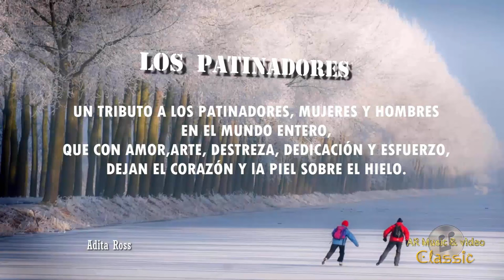Vals Los Patinadores HD.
TRIBUTO a Tatiana Volosozhar-Maxim Trankov  Patinaje hielo
Campeones de Europa- Campeones del Mundo- Campeones Olìmpicos.
En mi Tributo personal a èstos dos grandes Campeones del Patinaje artìstico en el hielo, vale la pena aclarar que adaptè al vìdeo original de competencia, el bellìsimo Vals de los Patinadores de  "Emile Waldteufel", como homenaje igualmente a todos los Patinadores profesionales o no, del mundo entero.
In my personal tribute to these two great Artistic Ice Skating Champions, it is worth clarifying that I adapted to the original video of competition, the beautiful Waltz of the Skaters of "Emile Waldteufel", in homage equally to all professional Skaters Or not, of the whole world.

Tributo Татьяна Волосозхар-Максим Траньков на коньках
Чемпионы Чемпионы Европы World-олимпийских чемпионов.

В моей личной этих двух великих чемпионов фигурного катания на льду дани, стоит отметить, что соответствует оригинальному видео конкуренции, красивый Фигуристы вальс «Emely Wald'Teufel» как дань одинаково для всех профессиональных скейтбордистов или нет, весь мир.

Volosozhar y Trankov son los titulares del récord mundial para el total combinado, el programa corto y los resultados de patinaje libre . Ellos son los primeros patinadores en ganar dos medallas de oro en las mismas Olimpiadas, habiendo tomado oro en parejas y en el evento del equipo inaugural.

Primeros patinadores para romper la marca de 220 en la puntuación general, logrado en el Campeonato del Mundo de 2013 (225,71).
Primeros patinadores para romper la marca de 230 en la puntuación general, logrado en el Nebelhorn Trophy 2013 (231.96).
Primeros patinadores de par para romper la marca de 80 en el programa corto, logrado en el Nebelhorn Trophy 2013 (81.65).
Primeros patinadores de pareja para romper la marca de 150 en el patín libre, logrado en el Nebelhorn Trophy 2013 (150,31).
Titular récord mundial actual de la puntuación total combinada de los pares, lograda en el 2013 Skate America (237.71).
Registrador del récord mundial actual para el puntaje corto de los pares, logrado en los Juegos Olímpicos de Invierno de 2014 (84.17).
Registrador del récord mundial actual para la puntuación de patinaje libre de parejas, logrado en el 2013 Skate America (154.66).

DECLARACIÓN:   Este video se ha creado  como un  tributo personal y no con fines de lucro ni beneficio personal.  LAS FOTOGRAFIAS,LOS VIDEOS DE ANIMACION, EL TEMA MUSICAL Y LA  PRODUCCIÓN CINEMATOGRAFICA Y DISCOGRÁFICA,  SOLO CORRESPONDEN A SUS LEGÍTIMOS AUTORES Y DE NINGUNA MANERA SE PRETENDE  INFRINGIR LOS RESPECTIVOS DERECHOS DE AUTOR.  TODO EL CONTENIDO PROPORCIONADO EN ESTE CANAL ES PARA PROPÒSITOS DE RECONOCIMIENTO Y DIVULGACIÒN SOLAMENTE.
TRIBUTE to Tatiana Volosozhar-Maxim Trankov Ice Skating
Champions of Europe - Champions of the World - Olympic Champions.
Volosozhar and Trankov are holders of the world record for the combined total, short program and free skating results. They are the first skaters to win two gold medals in the same Olympics, having taken gold in pairs and in the inaugural team event.

First skaters to break the 220 mark in the overall score, achieved in the World Championship 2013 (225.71).
First skaters to break the 230 mark in the overall score, achieved in the 2013 Nebelhorn Trophy (231.96).
First pair skaters to break the 80 mark in the short program, achieved in the 2013 Nebelhorn Trophy (81.65).
First pair skaters to break the 150 mark on the free skate, achieved in the 2013 Nebelhorn Trophy (150,31).
Titular current world record of the combined total score of the pair, achieved in 2013 Skate America (237.71).
Record of the current world record for the short peer score, achieved at the 2014 Winter Olympics (84.17).
Recorder of the current world record for the pair-free skating score, achieved in 2013 Skate America (154.66).
DECLARATION: This video has been created as a personal tribute and not for profit or personal benefit. THE PHOTOGRAPHS, ANIMATION VIDEOS, MUSIC THEME AND CINEMATOGRAPHIC AND DISCOGRAPHIC PRODUCTION, ONLY CORRESPOND TO THEIR LEGITIMATE AUTHORS AND IN ANY WAY IT IS INTENDED TO INFRINGE THEIR RESPECTIVE COPYRIGHT. ALL CONTENT PROVIDED ON THIS CHANNEL IS FOR RECOGNITION AND DISCLOSURE PURPOSES ONLY.